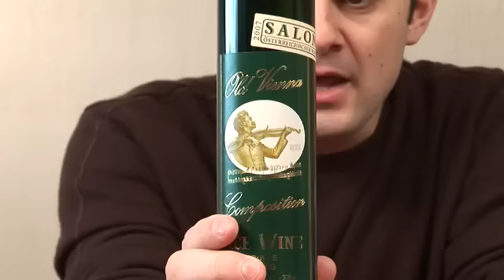Ice Wines from Around the World - Episode #599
Gary Vaynerchuk tries 3 Ice Wines from around the world the day after the Jets ripped his heart completely out of his body.